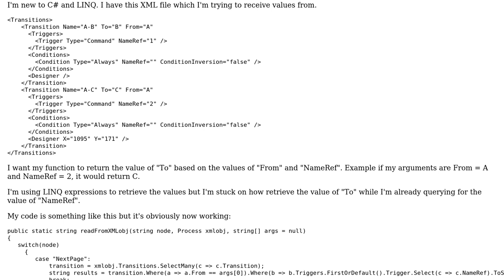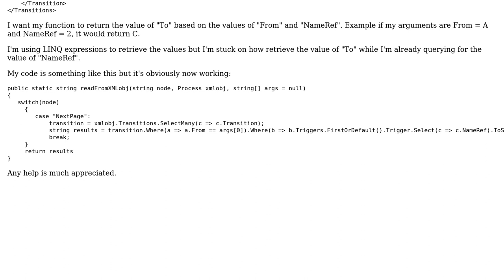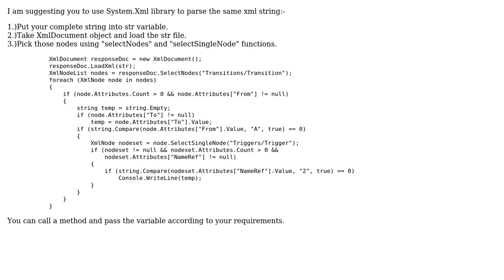How do I retrieve the value of an attribute in a parent if one of the elements of a child equals...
How do I retrieve the value of an attribute in a parent if one of the elements of a child equals to a value?

With thanks & praise to God, and with thanks to the many people who have made this project possible! | Content (except music & images) licensed under CC BY-SA | Music | Images & others | With thanks to user Darpan Gupta user Crescendo26 and the Stack Exchange Network Trademarks are property of their respective owners. You are responsible for your own actions.